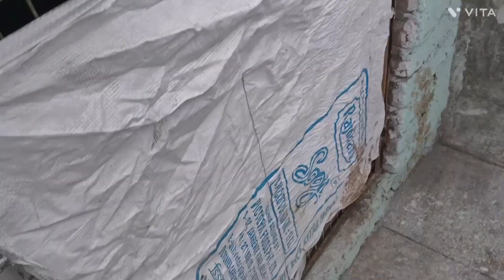ande kabutar kyon nhi de rahe🤔